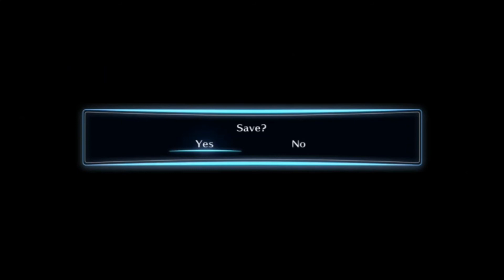Digimon Story Cyber Sleuth: Complete Edition Part 29: Lilymon Loses And Wins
Digimon Story Cyber Sleuth: Complete Edition is a content-packed RPG with plenty to see and do. Its evolution system feels wholly unique when compared to another monster-breeding game series, Personally I like Digimon World DS better and while the grind may be too much for some (Not for me).